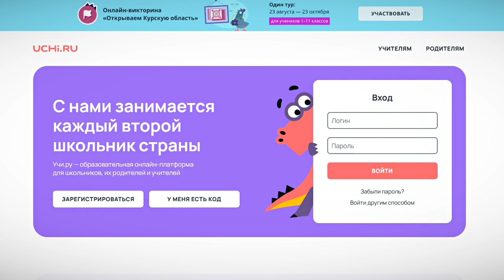Более 25 тысяч школьников Тверской области стали участниками онлайн-олимпиады «Безопасные дороги»